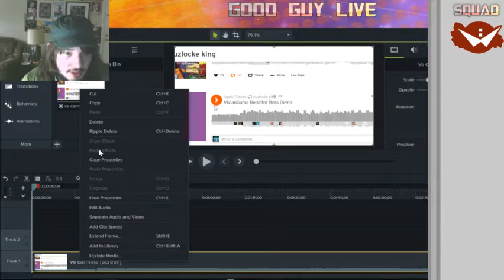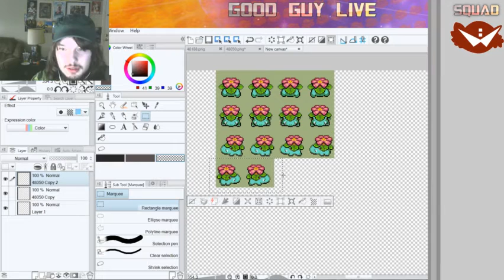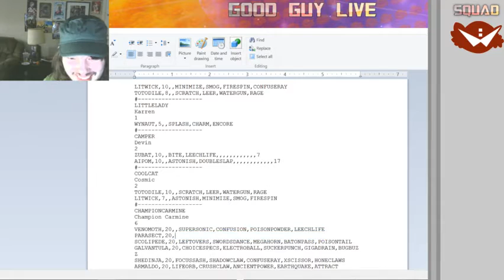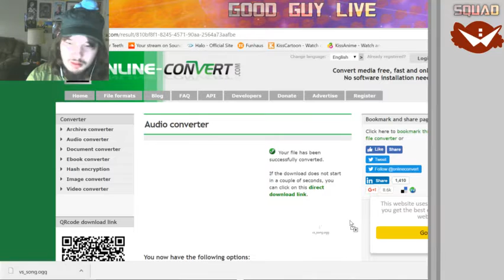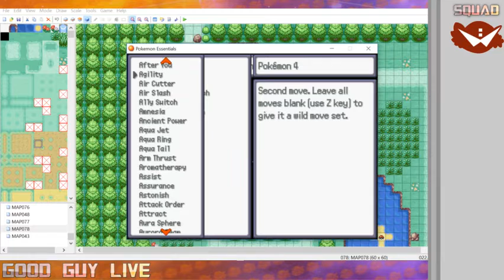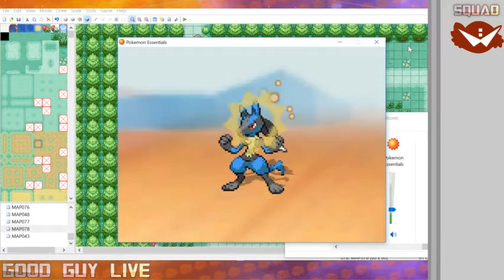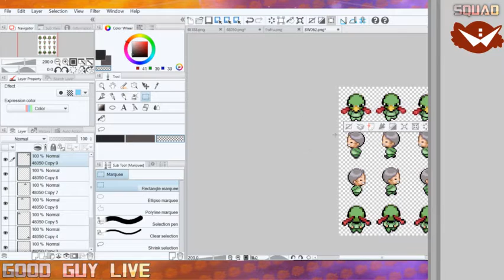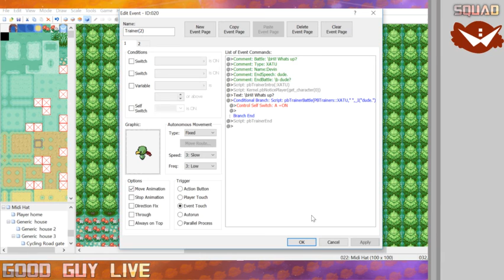Making a Pokemon Game No.5/ DND maybe -Wooper Squad-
Hey Guys Welcome to memes yallll
myoosik
pokemmo stuff
Link to Download With Instructions: